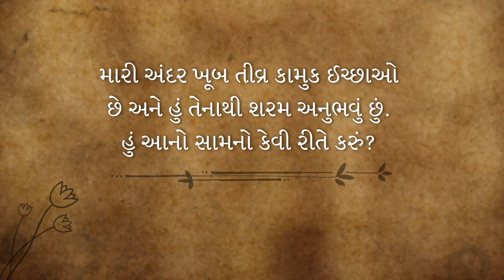શું સેક્સની ઈચ્છા હોવી એ શરમજનક છે? | Sadhguru Gujarati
સદ્‍ગુરુ કામુક ઈચ્છાઓનો સામનો કરવા વિશેના એક સાધકના પ્રશ્નનો જવાબ આપે છે.

How To Handle Shame About Sexual Desires?